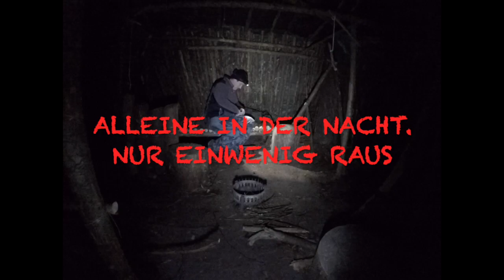Alleine in der Nacht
Ich habe mich einfach mal aufgemacht, um etwas kleines im Camp zu essen.